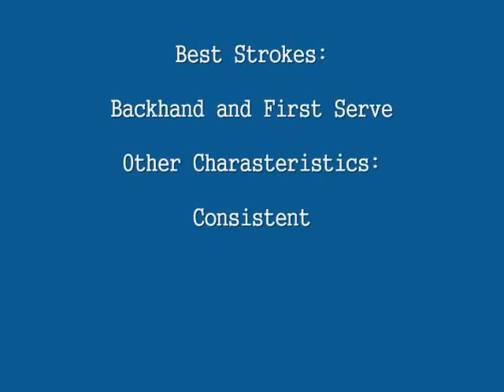German Michaylyszyn Niagara Academy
German´s video